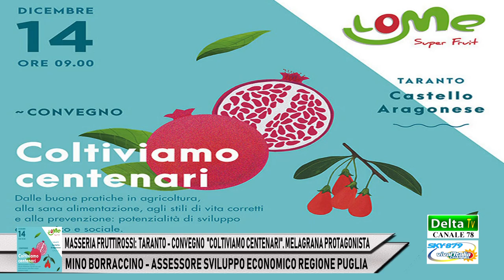MINO BORRACCINO AL CONVEGNO "COLTIVIAMO CENTENARI" DI MASSERIA FRUTTIROSSI